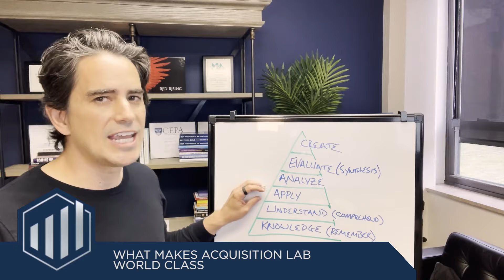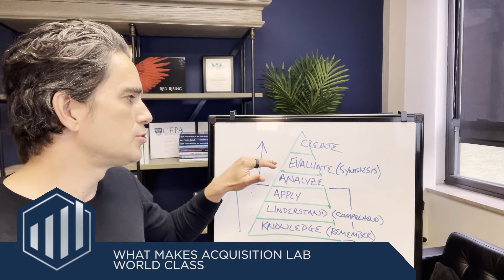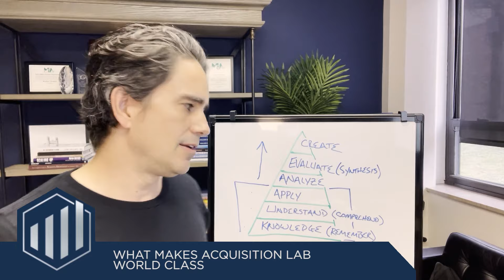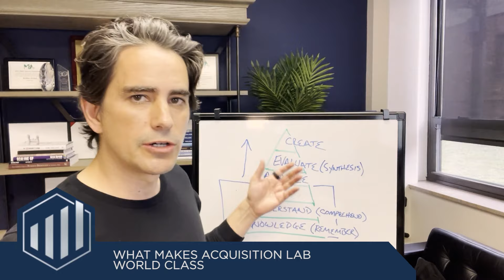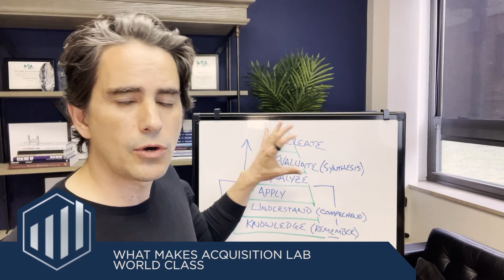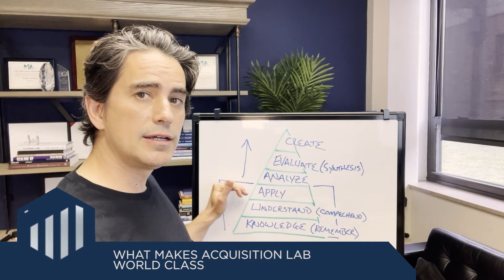What Makes Acquisition Lab World Class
Our mission is to create a transformative accelerator that would help entrepreneurs find and buy a business at the caliber of the world's best universities in most celebrated accelerators.

What makes this education word class?
1. Great Content, strategic at the macro level but also very tactical and applicable to what's happening at this time.
2. Experimental frameworks supported by research and data. We bring in an expert who runs personalization assessments on thousands of Executives.
3. Results-oriented.
4. Engage in higher-order thinking in order to cultivate deep learning in the members.
5. Diamond Method of Coaching. There are 12 coaches who all work with you in some capacity or another depending on where you are in your search and what it is that you're looking to do.
6. Rapid learning cycles through expansive experience.

The Lab’s framework: Anchor in world-class education, effective tools, and resources, a vetted member community, a small group of coaching and network externalities, or the X factor.

Join us and accelerate your acquisition with our “do-it-with-you” buy-side advisory service. Our collaborative approach blends graduate-level instruction with hands-on buy-side consulting. Together we will master the skills needed to identify, evaluate, and acquire the right business for you.

Walker is a serial acquisition entrepreneur, bestselling author, and M&A advisor. He acquired seven companies over ten years and co-founded several startups. His bestselling book, Buy Then Build: How Acquisition Entrepreneurs Outsmart the Startup Game, released to critical acclaim including being recognized by Forbes as “one of the top 7 books all entrepreneurs must read,” and is currently being used in many universities. The Acquisition Lab, offers buy-side M&A services for first-time financial buyers in a do-it-with-you service, providing information, coaching, tools, and community.